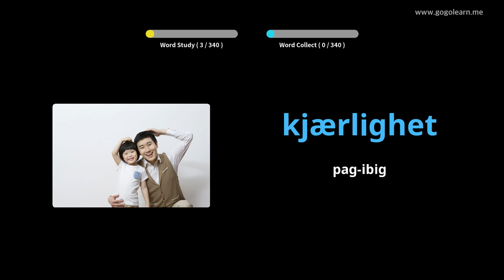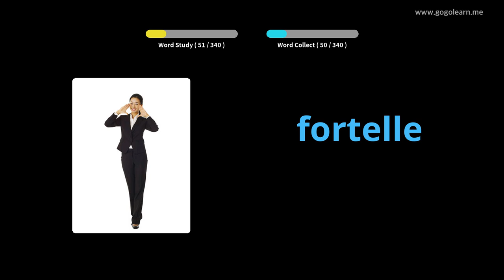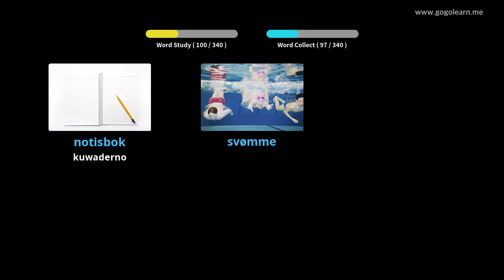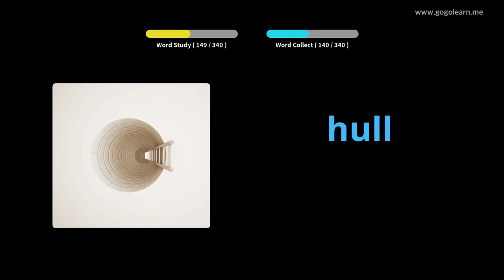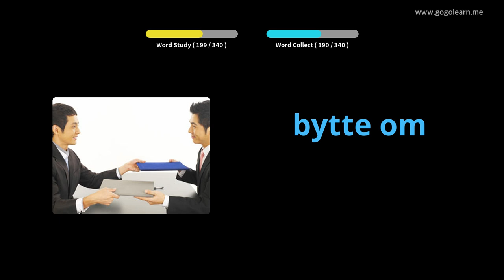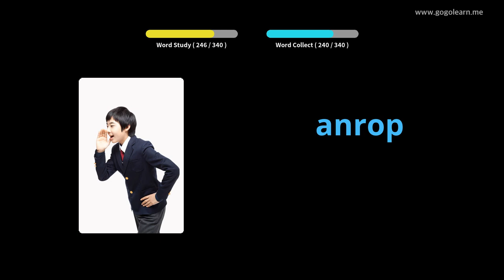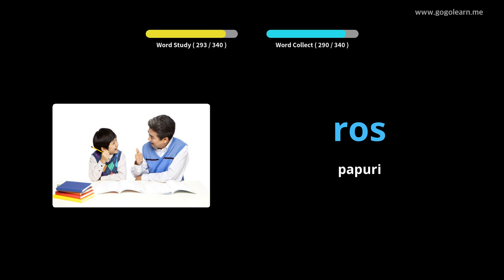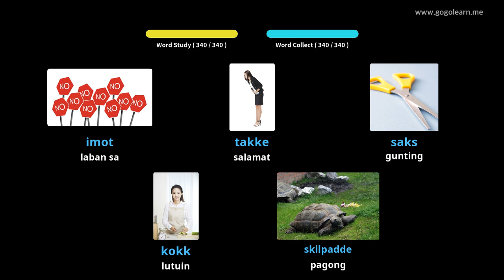Mga Pangunahing Bata sa Bokabularyo ng Bokabularyo | Golearn